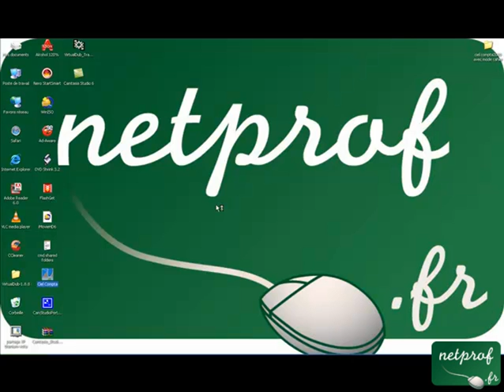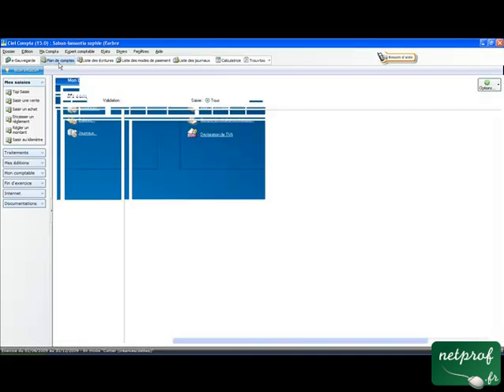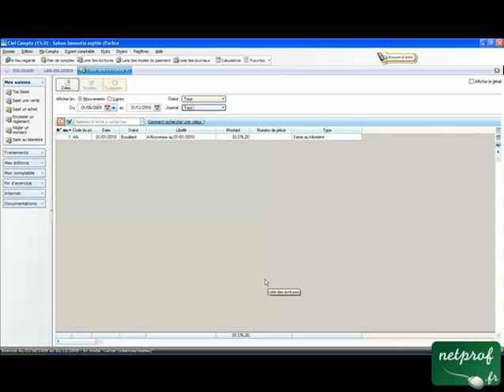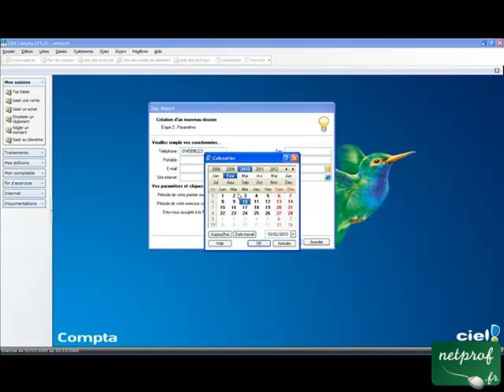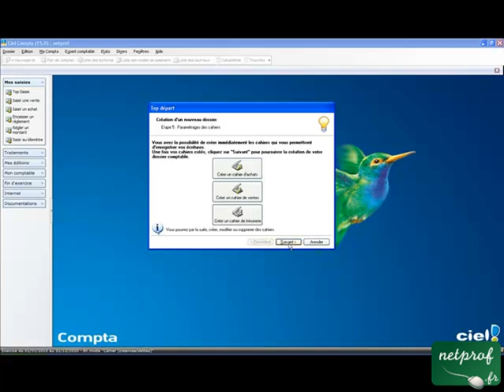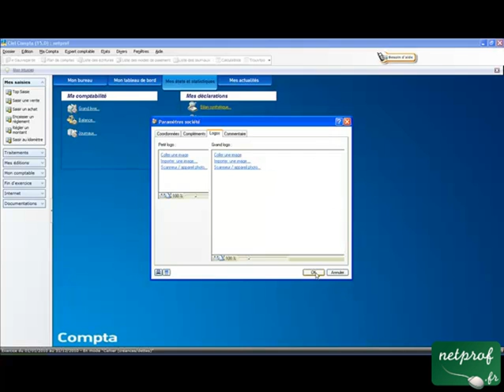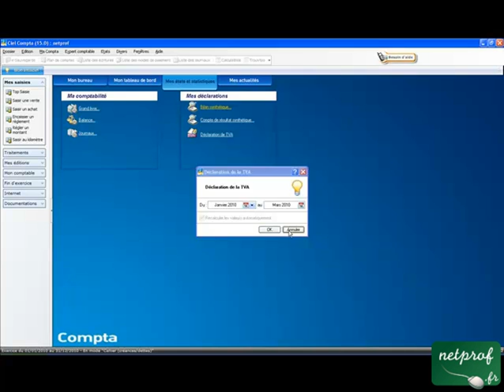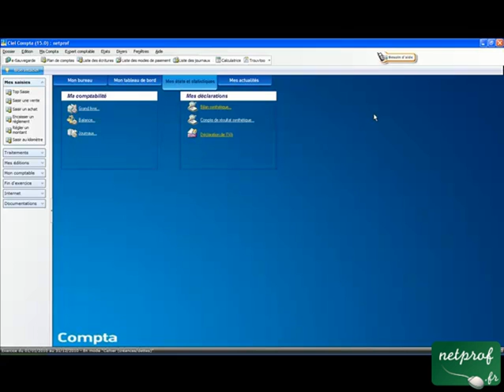Ciel compta 1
Prof : Mike